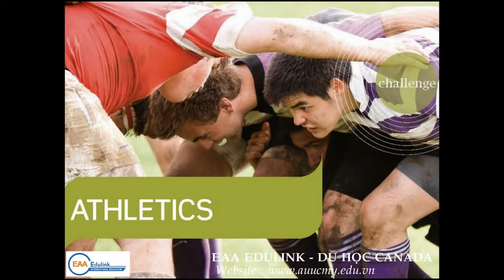Du học Canada -- Trường nội trú Bishop : Welcome to Bishop's College School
DU HỌC CANADA - 2014
KHỐI TRƯỜNG NỘI TRÚ CHẤT LƯỢNG CAO
TRƯỜNG : BISHOP'S COLLEGE SCHOOL
Tư vấn du học : (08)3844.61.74